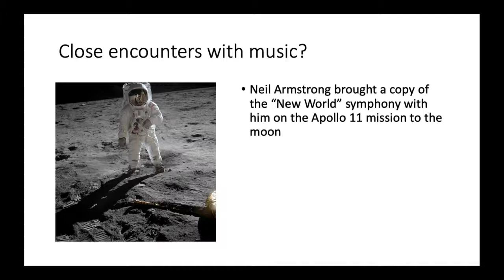jp video 5 default